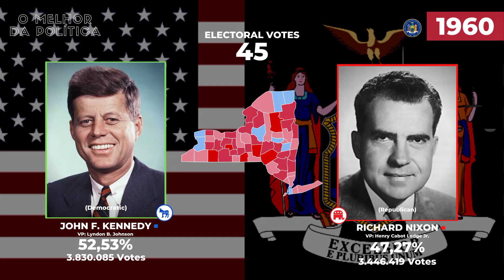Eleições Presidenciais dos Estados Unidos em Nova York (1952 - 2020)